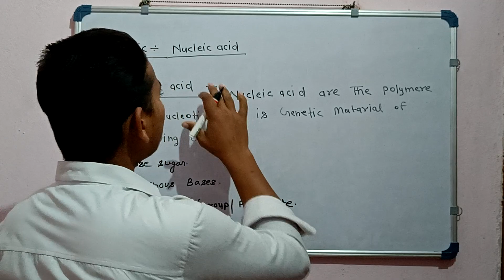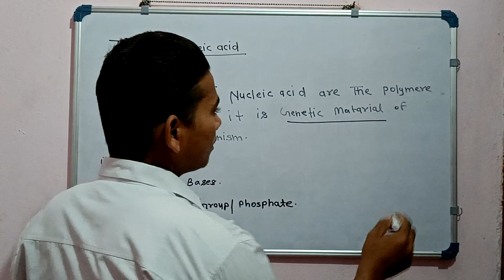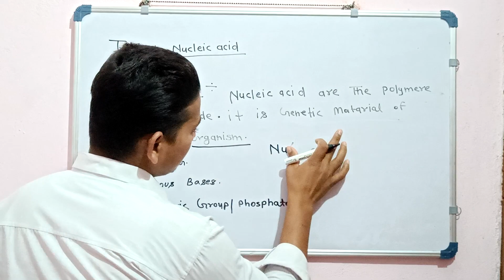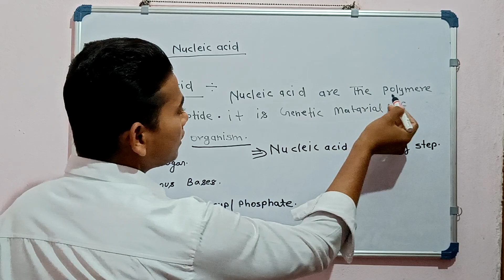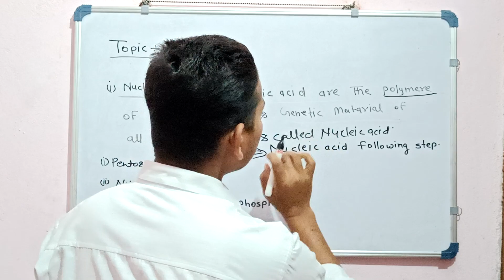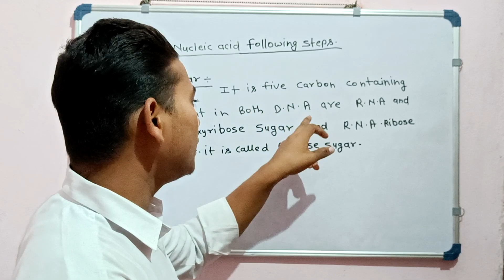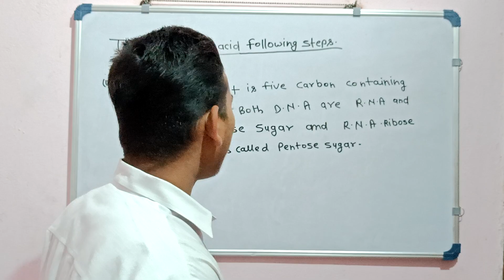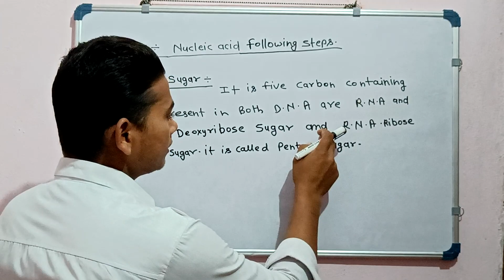what is Nucleic acid